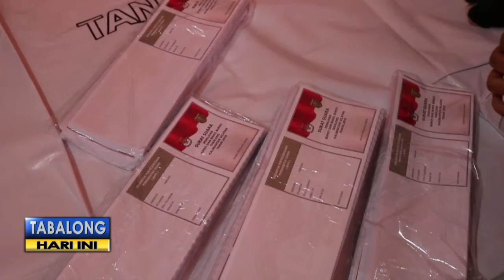27 Ribu Surat Suara Rusak